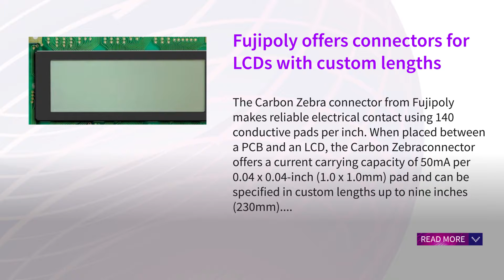Fujipoly offers connectors for LCDs with custom lengths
The Carbon Zebra connector from Fujipoly makes reliable electrical contact using 140 conductive pads per inch. When placed between a PCB and an LCD, the Carbon Zebraconnector offers a current carrying capacity of 50mA per 0.04 x 0.04-inch (1.0 x 1.0mm) pad and can be specified in custom lengths up to nine inches (230mm).

The low-cost interconnect device is made from alternating layers of conductive carbon-filled and non-conductive silicone. This construction makes the connector suitable for devices with pad spacing as close as 0.02-inch (0.5mm).